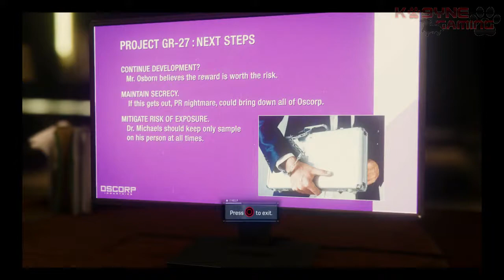Spider-Man (PS4) | Act 2 | Walkthrough #6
Mary Jane infiltrates Tombstone's biker club hideout and Spider-Man races to save Charles Standish and Dr. Isaac Delaney from the Inner Demons to collect more information on Devil's Breath and why the Demons leader, Martin Li (Mr. Negative), is after it so vehemently.